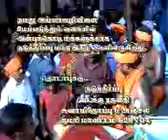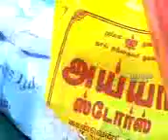AYYA VAZI SONGS அருளிசை வழிபாடு 20